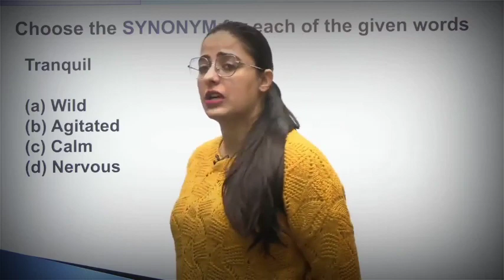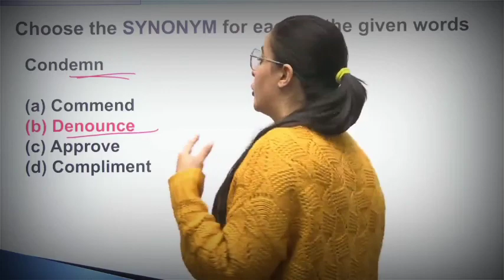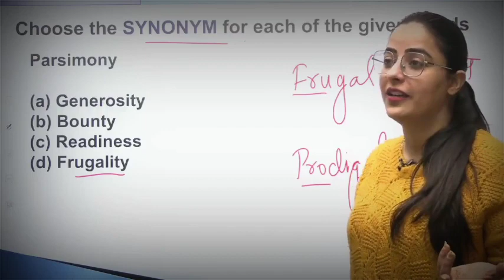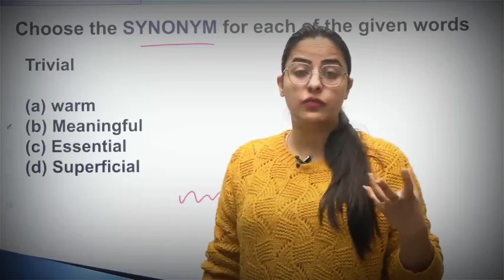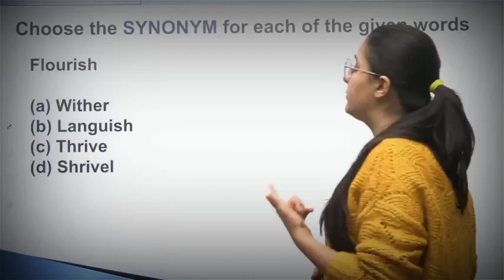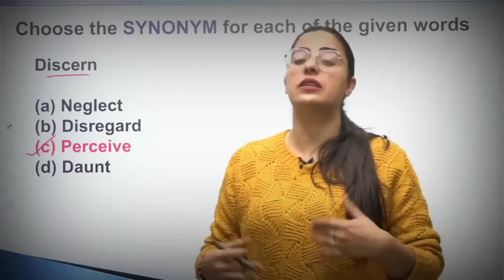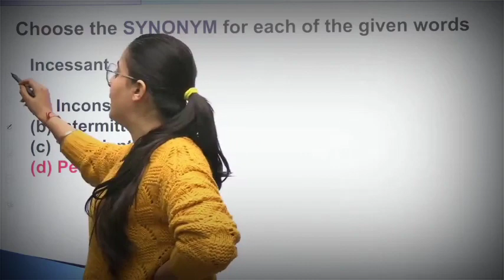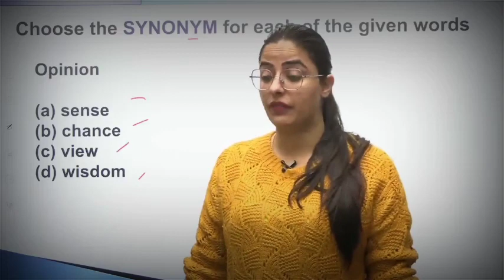Vocabulary By Parneet Kaur Mam / ssc Vocabulary Class / Synonyms & Antonyms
synonyms
antonyms
ssc
vocab
english vocabulary for ssc exams
english vocabulary for ssc chsl
vocab for ssc chsl
ssc cgl
important vocabulary for ssc
vocab for ssc mts
ssc vocab
vocab for ssc cgl 2022
previous year vocab for ssc
vocabualry for ssc mts
vocab for cgl
shorts
viral
daily the hindu vocabulary
vocabulary
vocabulary by vishnu prajapat
vocabulary by parneet mam
ssc english
unacademy indradhanush
ssc cgl
english
ssc mts
wifistudy
ssc chsl
ssc gd
ssc chsl english syllabus 2023
parneet kaur
grammar marathon
learn english
english grammar
parneet kaur
grammar for all exams
grammar
viral shorts
english practice set
afcat
ssc chsl pre exam date
ssc chsl pre english
ssc chsl pre
ssc cgl classes 2023
grammar rules
ssc cgl syllabus 2023
english preparation
grammar test
english previous year paper
pronoun wifistudy
pronoun by parneet kaur
pronouns english grammar
grammar verb practice
ssc cgl pronoun class
ssc mts all shift paper analysis
mukherjee nagar
spoken english
best english
utkarsh
byju
pronouns english
abhinay
gagan pratap
gagan sir
prudence
jaideep singh
rakesh yadav
adda247
ssc chsl syllabus 2023
upsc pre english
cds english
cpo english
cgl mains english
ssc chsl classes 2023
best english for ssc
english by gopal verma sir
verb in english grammar wifistudy
verb english by parneet kaur
verb grammar by parneet kaur
verb from basic
spelling error
english pyqs
vocabulay
cds
today the hindu editorial
tense english by parneet kaur
tense grammar
tense in english grammar wifistudy
tense by parneet kaur
vocabulary by vishnu prajapta
daily the hindu vocabulary class
vocabulary class
vishnu prajapat
viral video
vocabulary by neetu mam
afcat static gk class
afcat english class
vocabulary daily class
daily vocabulary class
english medium topper upsc 2022
parsanjeet kour upsc topper interview
upsc mock interview in hindi kritika